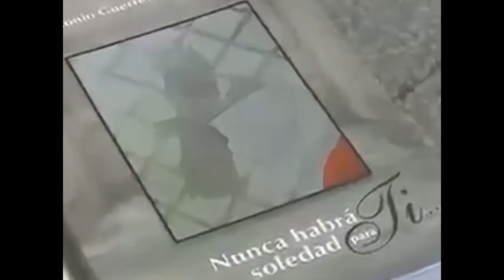Presentan libro "Nunca habrá soledad para ti", de Tony Guerrero en Cienfuegos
El Héroe de la República de Cuba Antonio Guerrero presentó en Cienfuegos su libro Nunca habrá soledad para ti. El volumen recoge la correspondencia establecida entre Tony y su madre durante los 17 meses que permaneció en la celda de aislamiento.
En las líneas de cada carta, el volumen se convierte en testimonio colectivo que comienza con la primera misiva, redactada por Tony el 10 de octubre de 1998, cuando aún no se cumplía el primer mes de encarcelamiento.